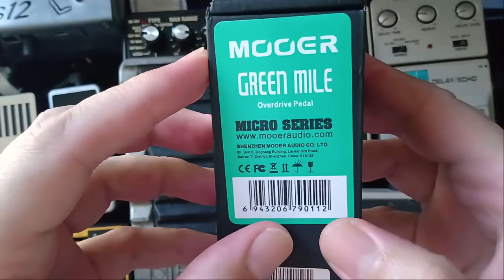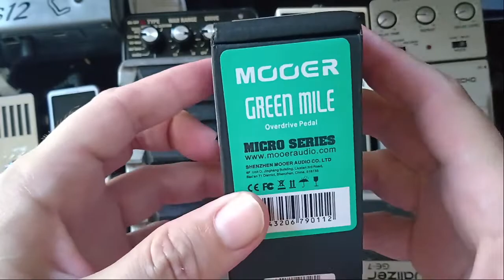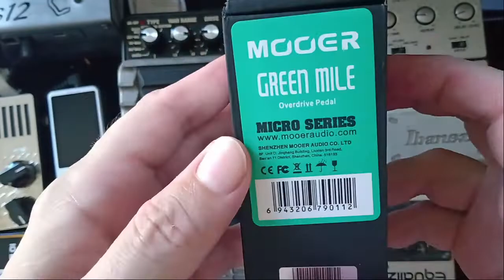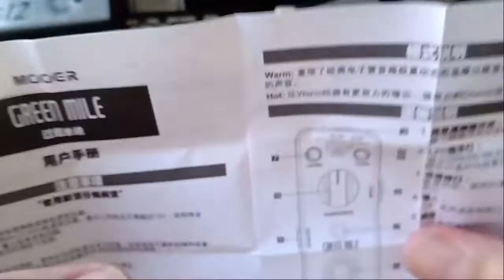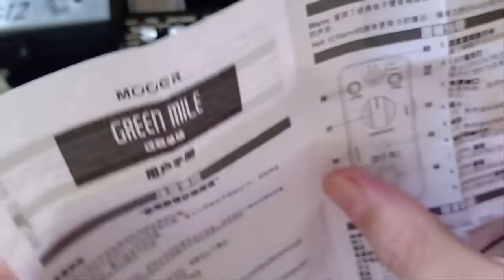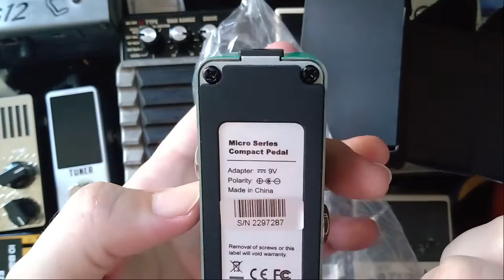Mooer Green Mile Unboxing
"Unboxing é um termo em inglês que se refere ao ato de desembalar novos produtos. O termo se tornou popular ao ser relacionado com o ato de filmar a abertura de caixas ou embalagens de produtos, inicialmente eletrônicos e de tecnologia." (Wikipédia)